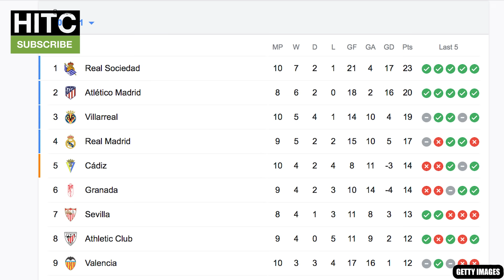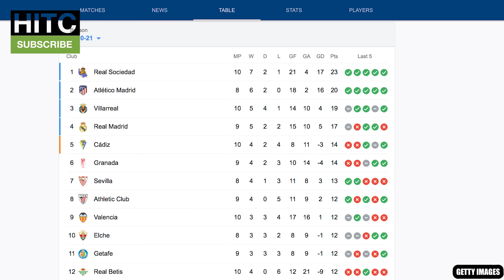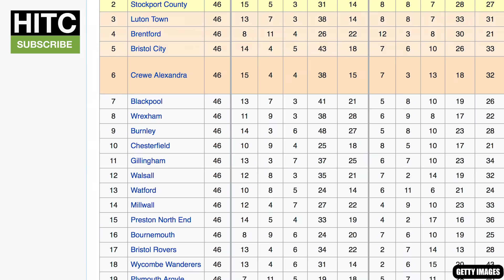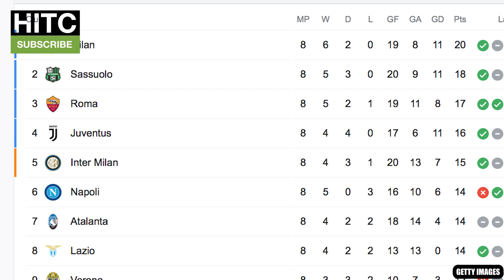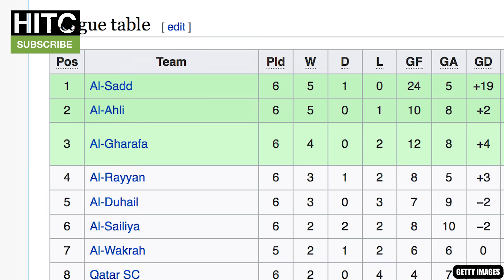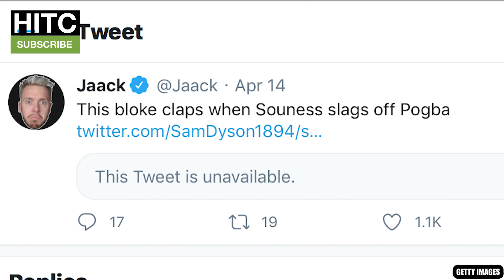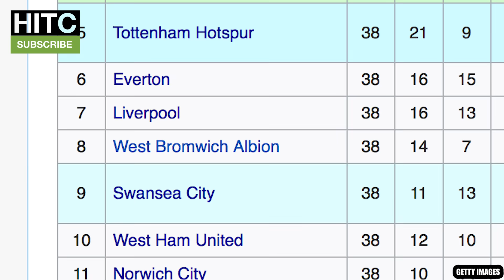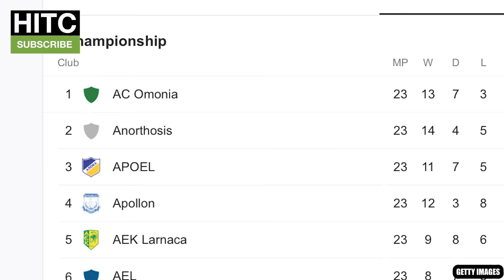Your Club's SACKED Manager Who Now Has BETTER Job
The Irish Guy takes a look at every Premier League club's formerly sacked manager who currently has a better job.